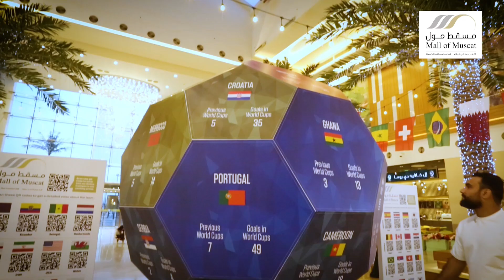الأمانة العامة للاحتفالات الوطنية تكشف عن برنامج وتجهيزات الاحتفال بالعيد الوطني